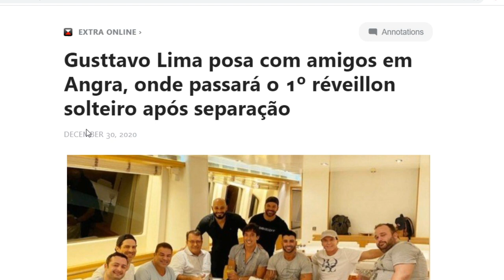JUNTOS DE NOVO? Gusttavo Lima toma decisão no reveillon envolvendo Andressa Suíta: ELA VAI ACEITAR?